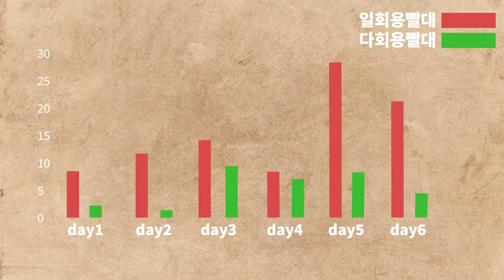친환경 빨대 실험! 두번째 이야기 : 조금씩, 하지만 꾸준히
일상정책연구소는 2030 청년들이 모여 부천지역의 사회문제에 대한 정책 제안 및 사회적 운동을 기획하는 단체인데요! 이번에 카페 모지리와 함께 플라스틱 일회용품 줄이기 프로젝트를 하게 되었어요.
   카페 모지리는 8월 말부터 스테인레스로 다회용 빨대와 손수건을 늘 비치하고 있습니다. 프로젝트에 사용되는 다회용 제품들은 모두 일상정책연구소에서 세척, 살균, 배송을 해주신답니다. 많은 분들이 다회용 제품의 청결에 대해 우려하시지만 걱정은 no no! 스테인레스 빨대와 손수건은 끓는 물로 살균이 가능하기 때문에 청결을 믿고 사용하셔도 된답니다~
   두번째 이야기 : 조금씩, 하지만 꾸준히 에서는 모지리에서 일어나고 있는 작은 변화의 모습을 담았습니다. 관찰카메라를 설치하여 일주일간 관찰한 결과, 다회용 빨대 사용이 총 빨대 사용의 26%를 차지하였습니다. 한달이 지난 후에는 어떤 변화가 우리를 기다리고 있을까요? 다음 영상도 지켜봐주세요!